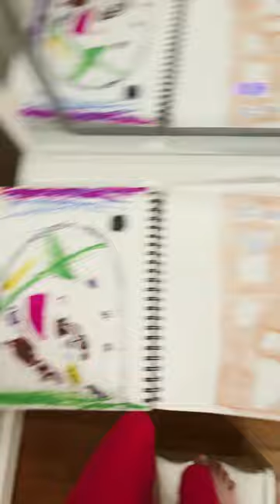June 21, 2023